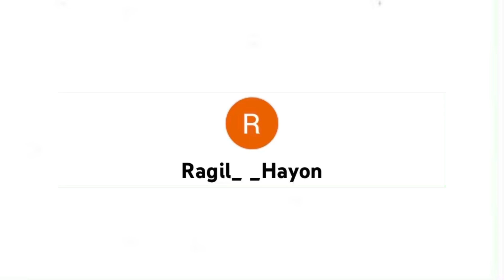Rock Hill - BMX Race #16: State Qualifier 2022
This is the first state qualifier for SC in Rock Hill.